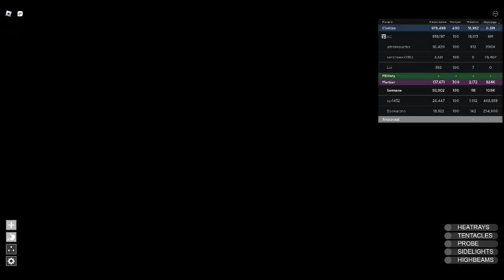part two you need a good computer to work this game good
P to come out the tripod but you cant go back in if you press p a second time